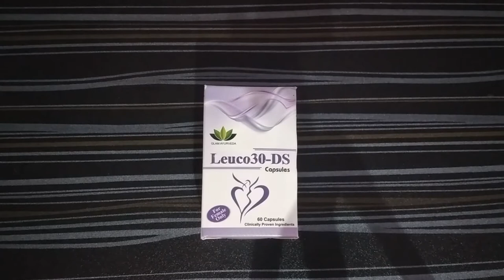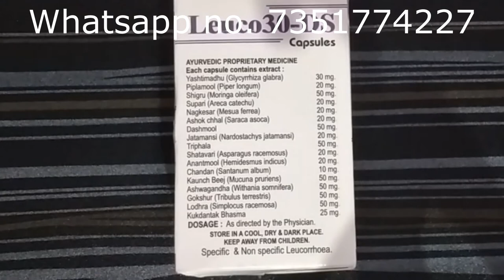How to stop white discharge(Leucorrhoea) in women | सफेद पानी कैसे रोकें। Ayurvedic Formula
Leuco30-DS is an Ayurvedic composition which helps in treating White Discharge Problem in Females known as Lucorrhoea or Likoria. There are no side effects as its  100% Ayurvedic.